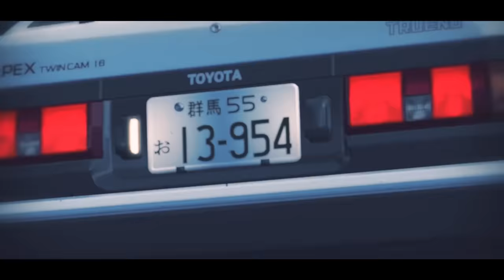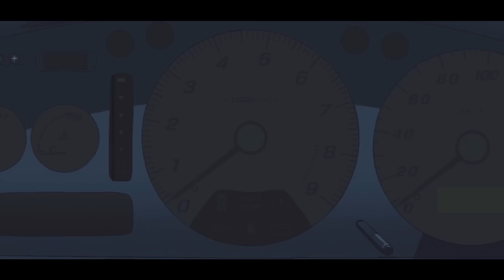TOKYO DRIFT RAP [AMV] (OFFICIAL TRAP REMIX) - MEGA RAN, RICHIE BRANSON, TH3 DARP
🎶 TIMESTAMPS
0:00 - INTRO
0:20 - RICHIE BRANSON
1:29 - MEGA RAN
2:25 - OUTRO
PRODUCED BY @th3darp719

Use AI to create music with your voice and leverage the latest in AI technology to supercharge your music with our partners at Musicfy!

The musical composition and underlying assets in this video are not free for commercial use or reupload. Wallpaper published under Creative Commons Zero.